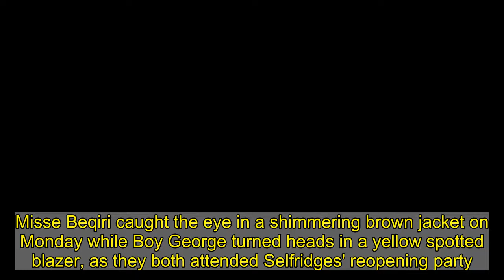Misse Beqiri and Boy George attend the Selfridges' reopening party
Misse Beqiri caught the eye in a shimmering brown jacket on Monday while Boy George turned heads in a yellow spotted blazer, as they both attended Selfridges' reopening party. The Swedish-Albanian model, 34, and the English singer, 59, made sure to commanded everyone's attention at the rooftop restaurant event in London, with DJ Fat Tony spinning the decks. Misse showcased her impeccable dress sense as she teamed her jacket, cinched at the waist, with ribbed split front trousers.    She added height to her frame with zebra print heels and injected a touch of glamour with gold necklaces. Her caramel tresses were styled in an effortless wave and she enhanced her sun-kissed complexion with warm make-up.  Meanwhile Boy George flaunted his quirky sense of style in a spotted blazer and patchwork patterned trousers in a relaxed fit. His longline shirt was lined with red thread which contrasted against his bold jacket and mustard yellow hat.   Protecting himself from the novel coronavirus, Boy George wore a black face mask with a large safety pin printed across the front. He rocked a smokey eye and opted for chunky boots as he joined Tony by the DJ booth. The party marked an ease in nationwide lockdown restrictions, as restaurant outdoor seating finally reopened throughout the UK on April 12th. Hairdressers, other personal care services and outdoor settings including zoos and theme parks also reopened.     Henry Holland made an appearance at the rooftop bash in a eye-catching colour-block shirt from Lacoste. He was seen clutching a champagne flute as his husband, David Hodgson, sat beside him sporting a black shirt and matching tee. Tony kept things casual in a charcoal bomber jacket as he turned up the music and set the mood for the event. Kyle De'Volle nailed structured plaid as he stood out from the crowd in a plunging blazer complete with hook and eye detailing and matching cropped trousers.    Designer and model Betty Bachz looked demure in an oversized tweed blazer and matching skirt which boasted a racy thigh-high split, teasing a look at her slender legs.  She draped a Chanel necklace around her neck while adding height to her frame with black stilettos. Model Charli Howard cut a relaxed figure in brown high-waist trousers and a black top.